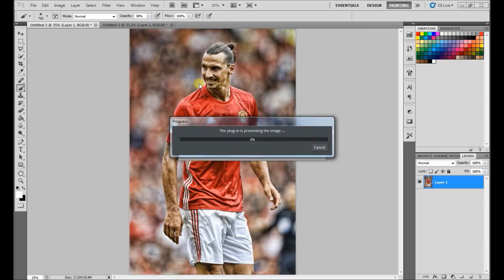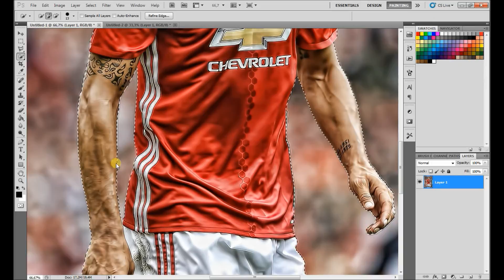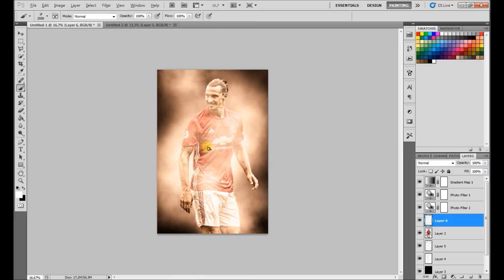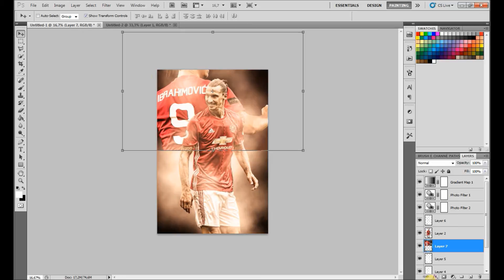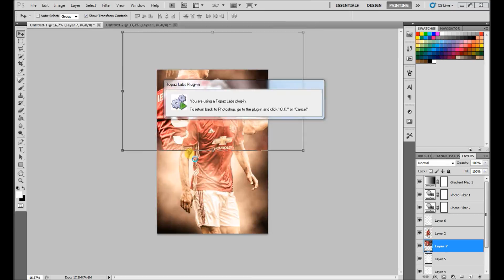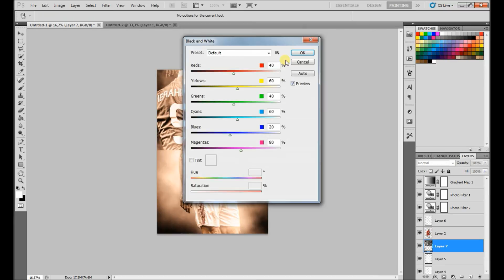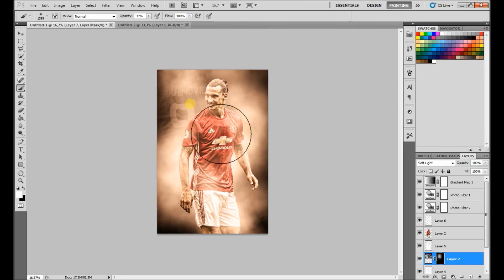Phone Background speedart Ibrahimovic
Speedart Phone Background of Zlatan Ibrahimovic.

Brush name: Lights- Particles and Stars